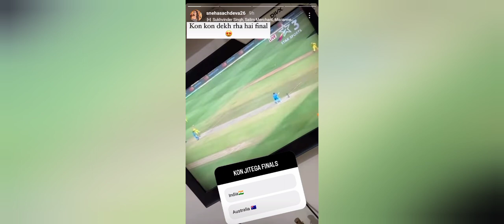Paras and Sneha ka Kya tha reaction on world cup final match very sad💔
Bubyeeee!